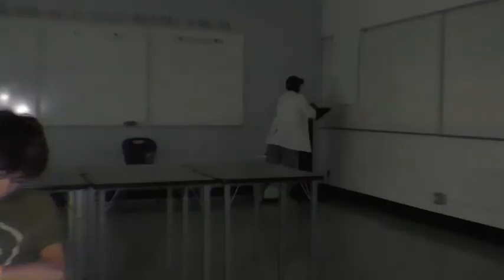School Apocalypse Movie